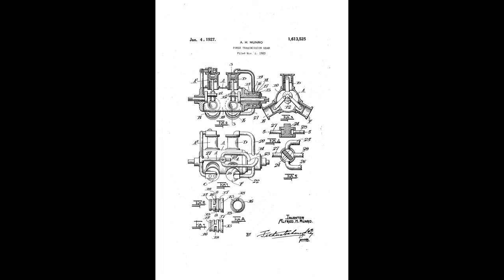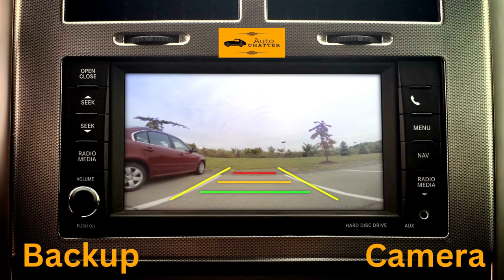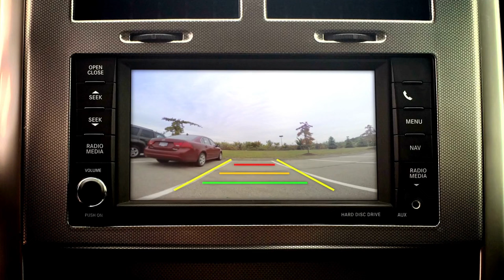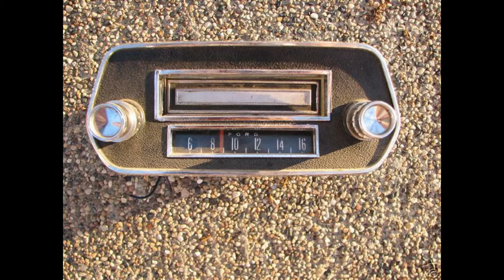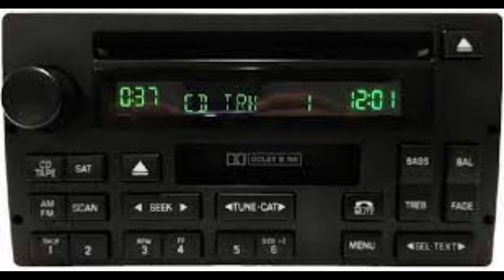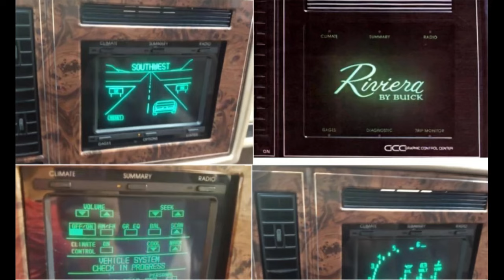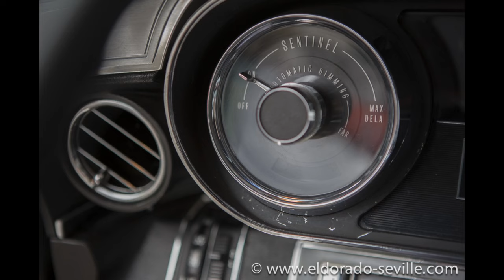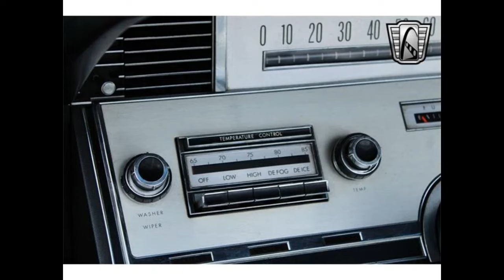More Car options and when they began (Part II)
Welcome to Auto Chatter! Today is part two of my non award winning origins of common features your car may very well have today, and when it started.